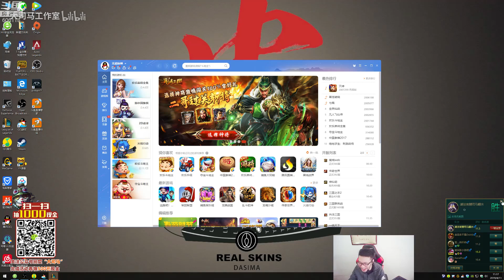【大司马】卡萨丁：你真的认为我菜？那又如何呢！喷子在我面前，我一拳打死